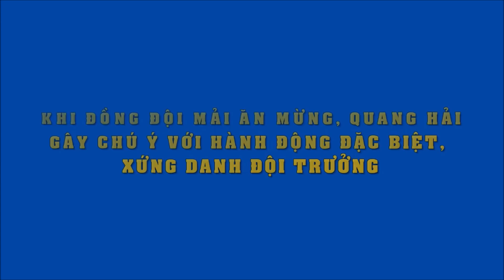Khi đồng đội mải ăn mừng, Quang Hải gây chú ý với hành động đặc biệt, xứng danh đội trưởng